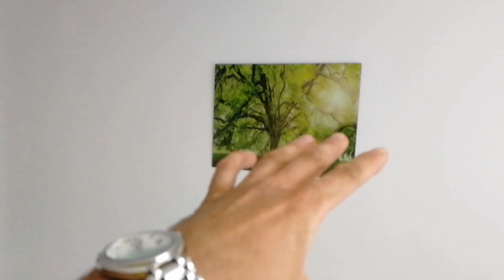Что стало со свежим ремонтом в съёмной квартире спустя 1,5г.